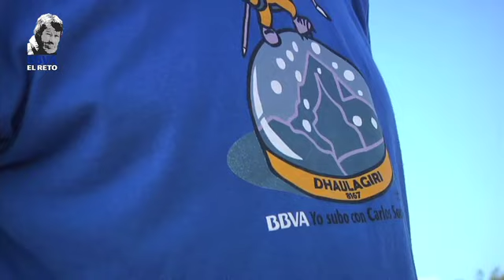Día de entrenamiento por la montaña con Carlos Soria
El abulense aprovecha los montes de la sierra madrileña para no perder ni un ápice de la forma con la que ha regresado del Dhaulagiri.